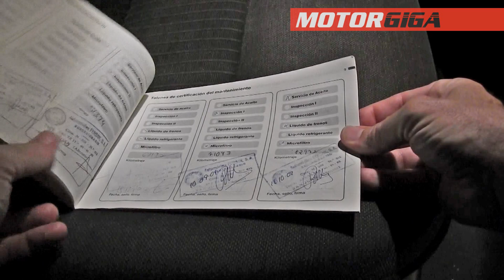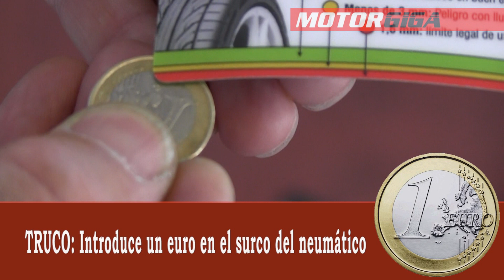Revisar automóvil después del verano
En MotorGiga te contamos todo de la revisión postverano